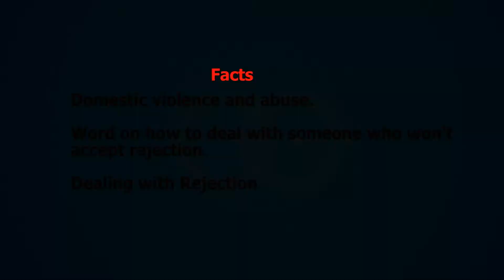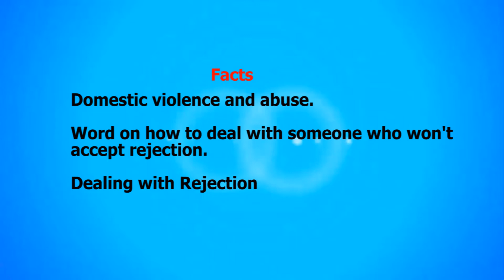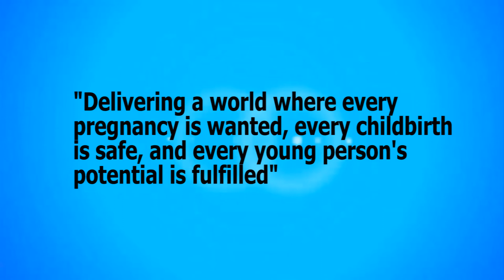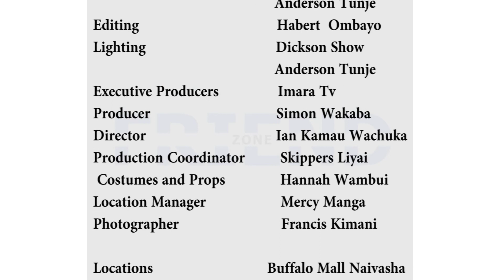FRIEND ZONE SHORT FILM